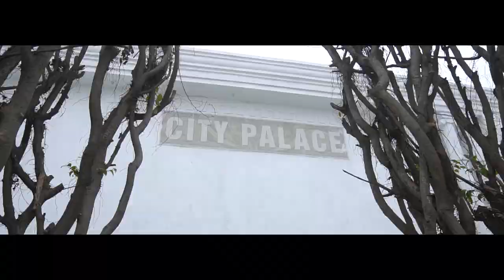Kiranpreet Dehal Weds Jaskaran Singh||STUDIOARMAAN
ARMAAN STUDIO PASLA
ADDRESS ::
V.P.O. PASLA , DISTT. JALANDHAR